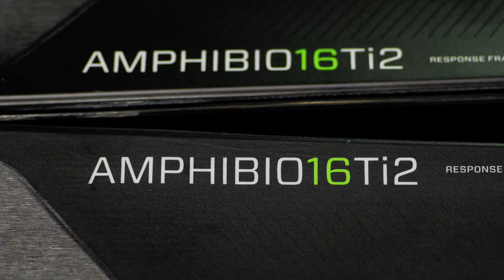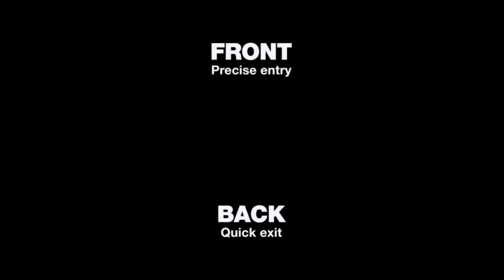ELAN AMPHIBIO 4D Technology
Opatentowana przez firmę Elan technologia Amphibio 4D to najnowsza ewolucja w nowoczesnym narciarskim stylu. Koncepcja 4D ma tradycyjnie płaskie warstwy konstrukcyjne w nartach o strategicznie charakterystycznych kształtach: wypukłych (convex) od dziobów nart i wklęsłych (concave) w części tylnej nart. Ta charakterystyczna koncepcja konstrukcji połączona z profilem Amphibio zapewnia niezrównaną wszechstronność, moc i osiągi.